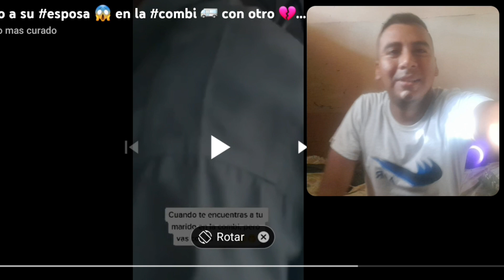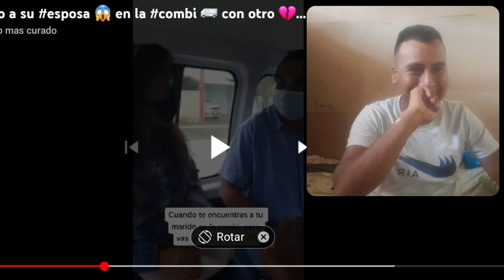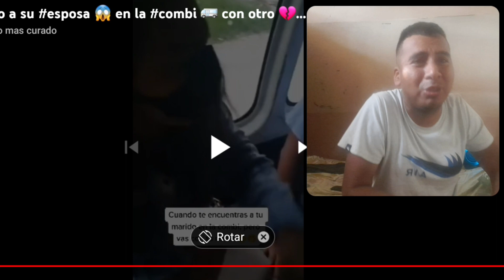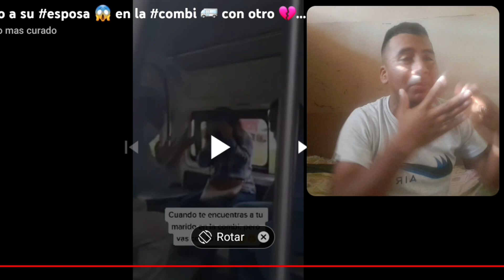El padre del Crag encontro a su mujer con otro - no se puso las pilas el leder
para los que desean apoyar al canal aqui les dejo mi yape

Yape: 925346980